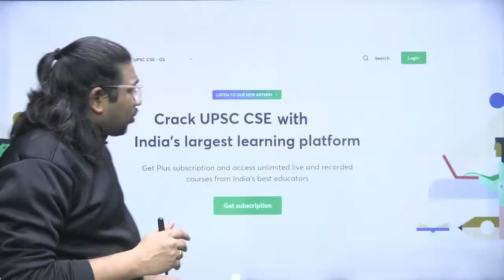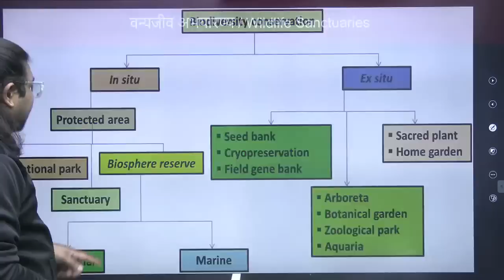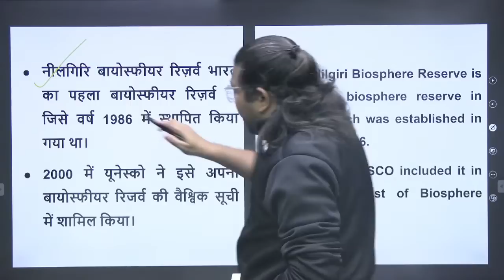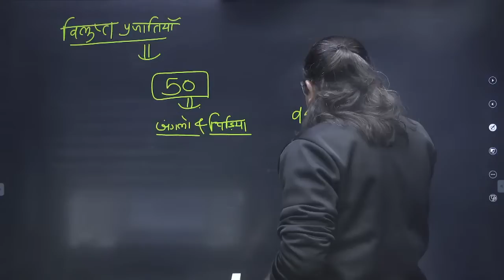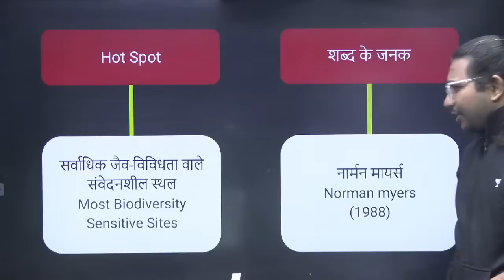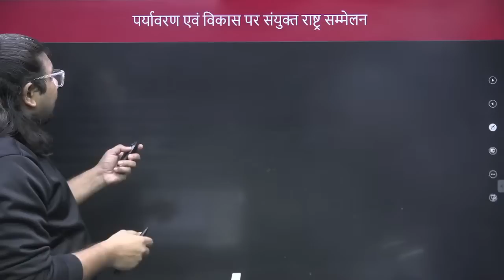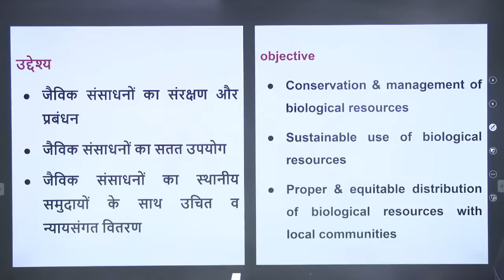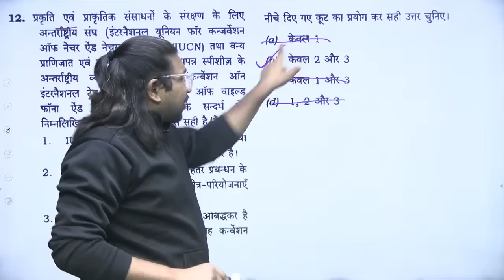Ecology and Environment | Part-2 | Crack UPSC CSE 2023 - 2024 | Madhukar Kotawe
In this session, Educator Madhukar Kotawe will be discussing about Ecology and Environment for UPSC Aspirants. Watch this complete video to boost your preparation.

You can enroll to Unacademy Subscription and get the following benefits:
1. Learn from your favourite teacher
2. Dedicated DOUBT sessions
3. One Subscription, Unlimited Access to Live Online Classes and Videos
4. Real-time interaction with best-in-class teachers
5. You can ask doubts in live online classes
6. Limited students in each Class
7. Download the videos & watch them offline